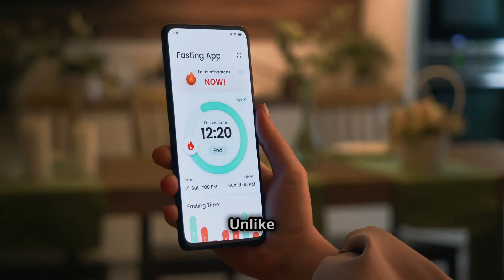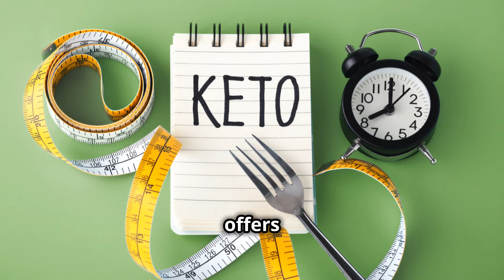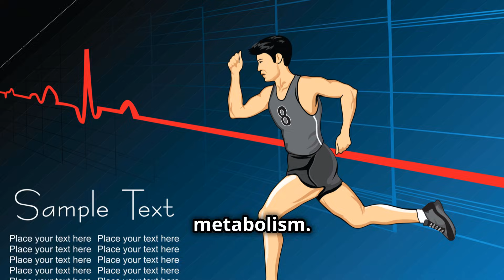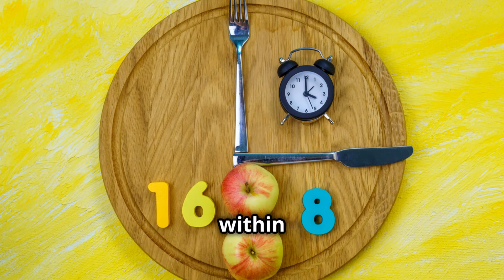Fasting explained: science-backed benefits, biggest myths, and what actually works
Discover the truth about fasting in this eye-opening guide that separates facts from fiction. We dive into the science-backed health benefits of fasting, bust the most common myths, and reveal what actually works based on real research and expert insights. Whether you're exploring intermittent fasting, OMAD, or extended fasts, this video/article is your go-to resource for safe and effective fasting strategies. Perfect for beginners and seasoned fasters alike!
Learn how fasting impacts weight loss, energy, and metabolism
 Understand the difference between myths and proven science
 Find the best fasting method for your body and lifestyle

00:00 – Introduction
Overview of the video’s focus: science, myths, and effective fasting practices.

00:35 – What Is Fasting?
Understanding fasting as an ancient, intentional health practice.

01:08 – The Purpose of Fasting
Fasting as a way to reset digestion, tap into energy reserves, and support cellular repair.

01:42 – The Science Behind Fasting
Metabolic adaptations: insulin drops, body shifts to fat-burning mode (ketosis), activates autophagy.

02:14 – Health Benefits of Fasting
Fat burning, insulin sensitivity, reduced inflammation, disease prevention (e.g., diabetes, heart disease).

03:51 – Exploring Fasting

05:00 – Embracing Fasting Mindfully
Fasting as a long-term, mindful lifestyle—not deprivation.
Importance of consulting a healthcare professional.

05:30 – Wrap-Up & Community Callout

🔎 Related Phrases:

Fasting Facts, The Science, the Myths, and What Works, Benefits Of Intermittent Fasting For Beginners, Science Behind Fasting And Weight Loss, How Fasting Affects Metabolism, Common Myths About Fasting Debunked, Best Fasting Methods For Health, Fasting Tips For Sustainable Weight Loss, What Happens To Your Body When Fasting, Healthy Fasting Routines For Beginners, Truth About Intermittent Fasting Results, How To Fast Safely And Effectively.